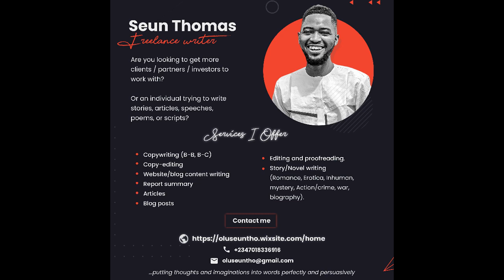IGORRR- Very noise reaction/ Nigerian reacts to French Band